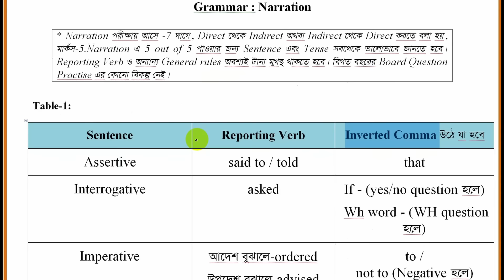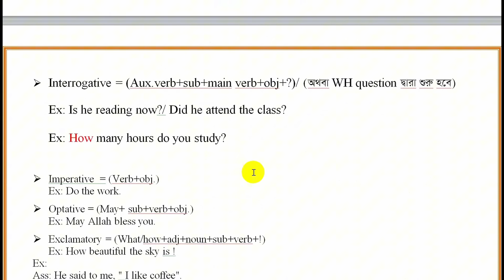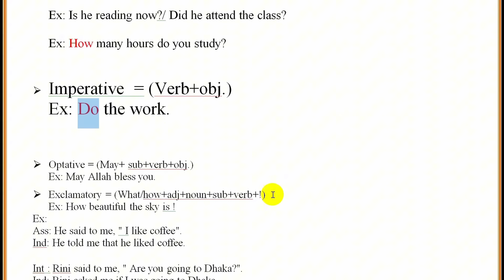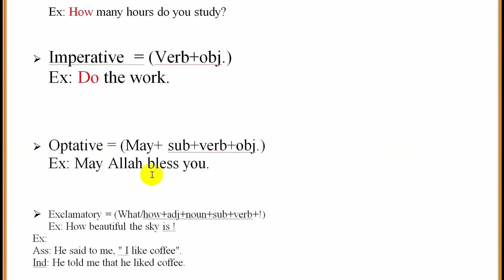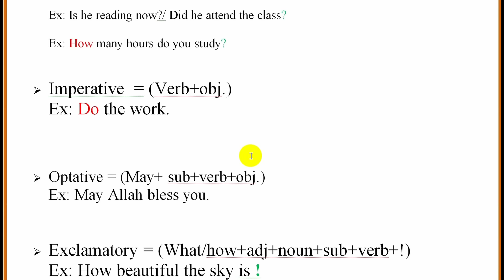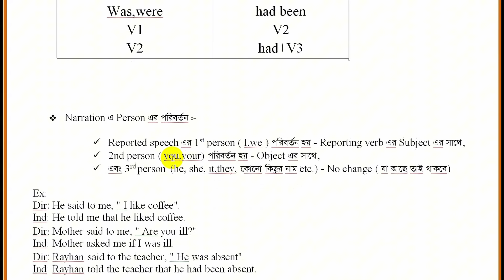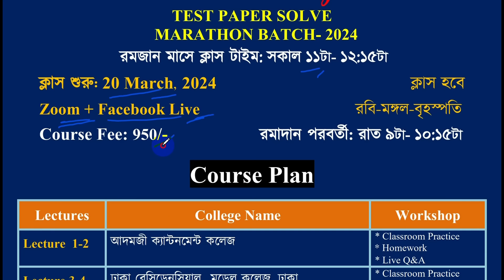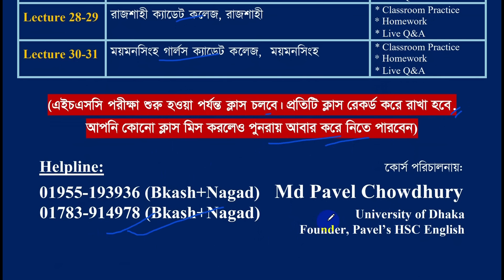HSC || Narration || একদম সহজ ও শর্টকাট পদ্ধতিতে। আর কখনো ভুল হবে না। HSC Narration Class. Pavel's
20 মার্চ থেকে শুরু হতে যাচ্ছে HSC 2024 Test Paper Solve Marathon Batch❤️